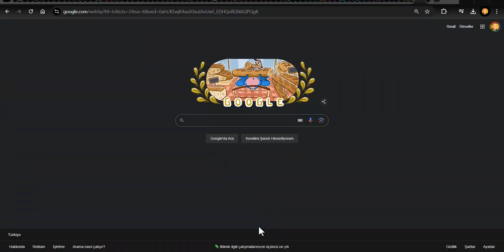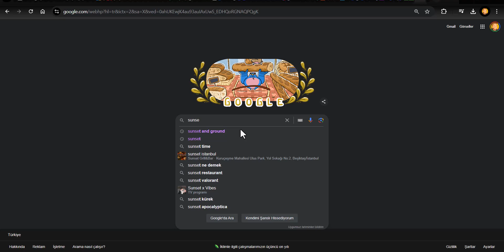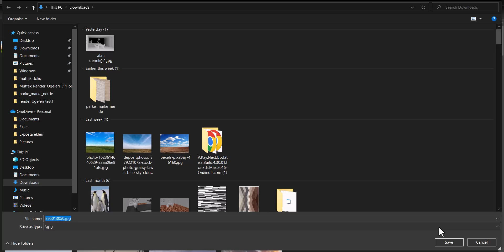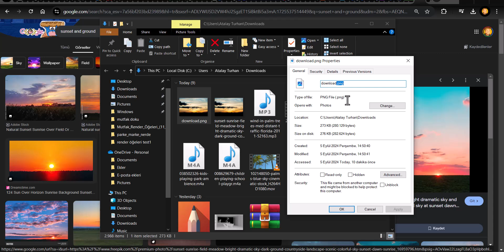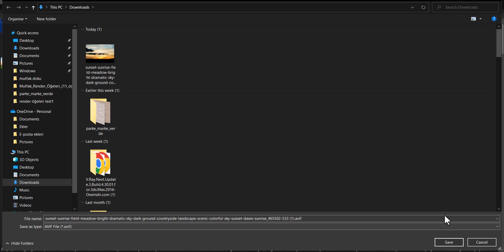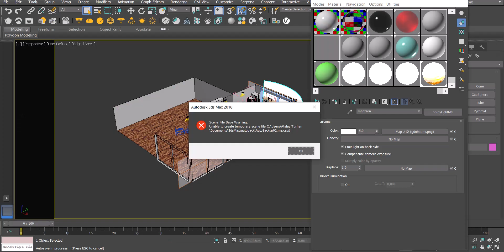#24 Vray Save Error Saving Image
#24 Vray Save Image As Type, imaj/görsel kaydememe hatası, Hatalı Format Seçimi